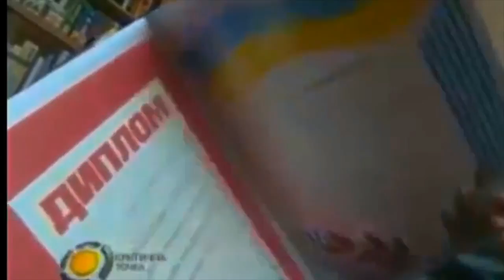История Успеха - конкурсное видео 4. Станислав Зинченко - от вольной борьбы к борьбе за жизнь